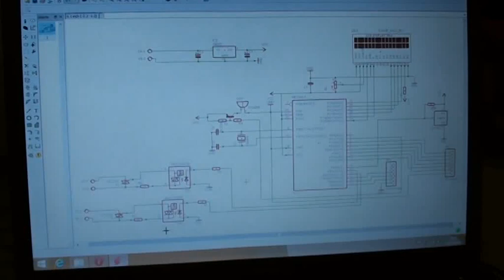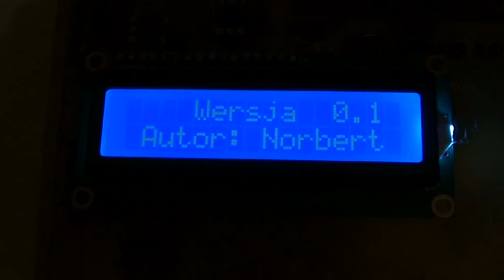Uniwersalna płytka testowa MirleyFirlej Pierwsze Uruchomienie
Pierwsze uruchomienie płytki testowej projektu kolegi MirleyFirlej oraz uruchomienie programu testowego.